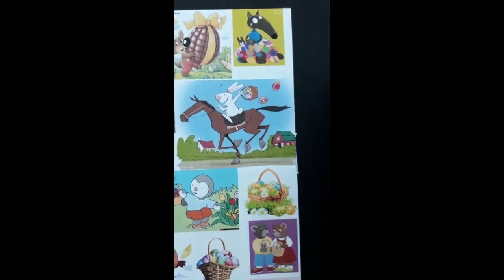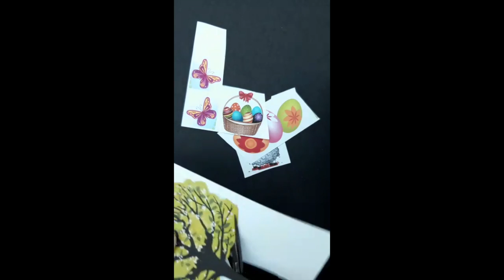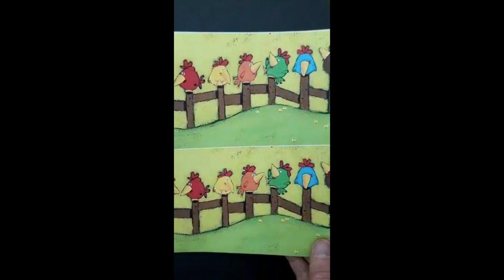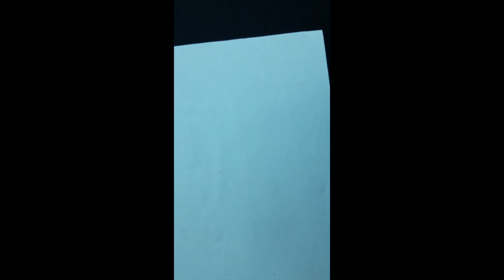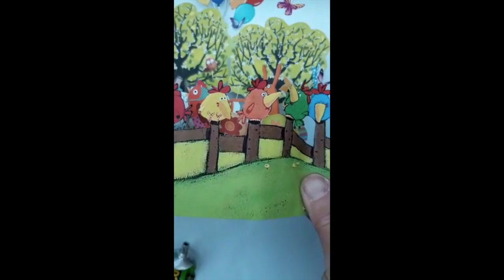Les tutos de Maria : Décoration de Pâques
Maria vous invite dans ce nouveau tuto à créer un lapin de Pâques en couture. Le PDF avec les patrons est à télécharger sur le site de la Médiathèque . Alors à vos aiguilles et partagez avec nous vos créations !